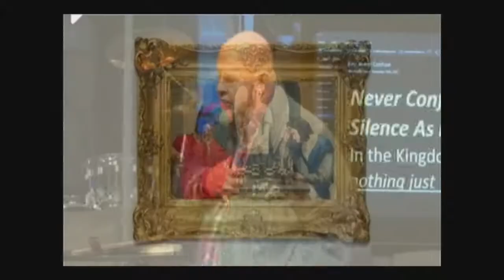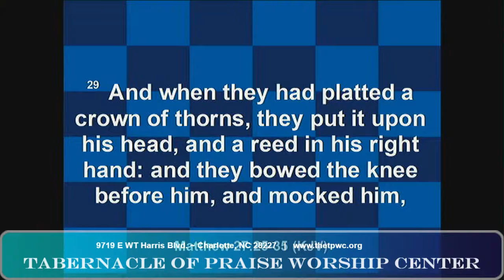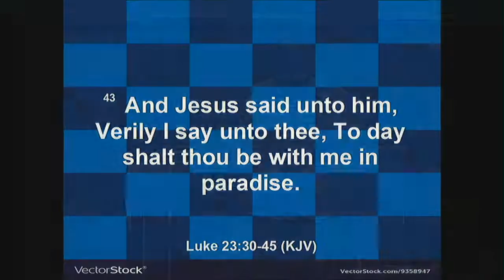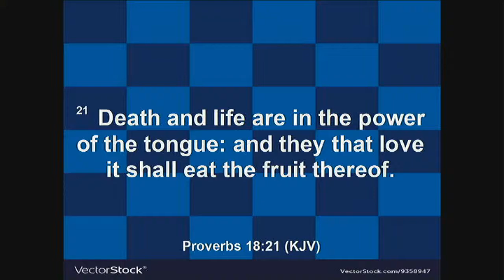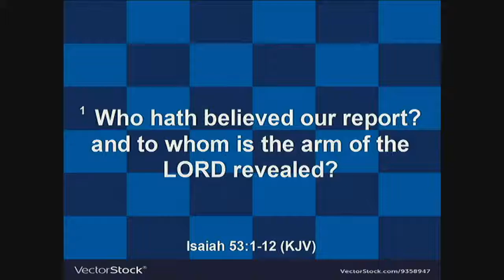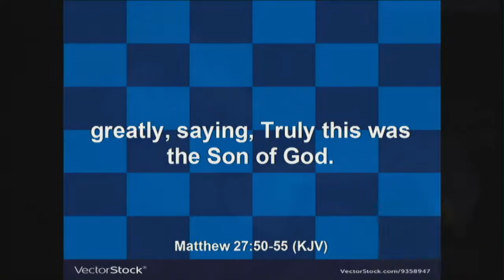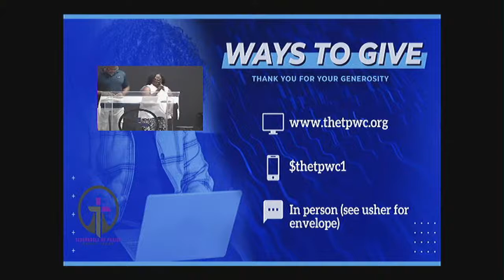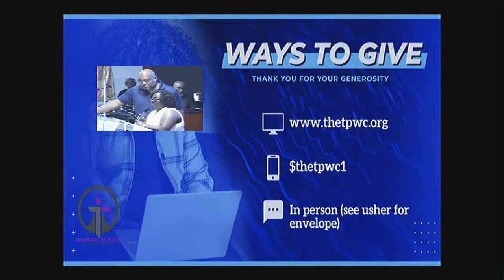SUNDAY WORSHIP CELEBRATION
Let us worship Him TOGETHER! Join us LIVE & IN-PERSON for Prayer, Praise and the Preached Word.

Bishop Darryl A. White, Senior Leader & Founder
Shirlene L. White, Pastor